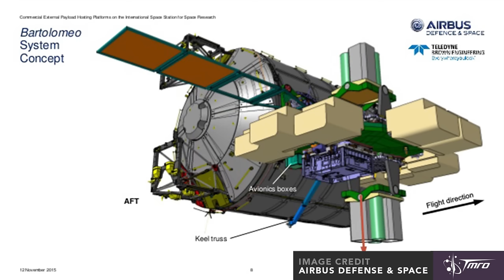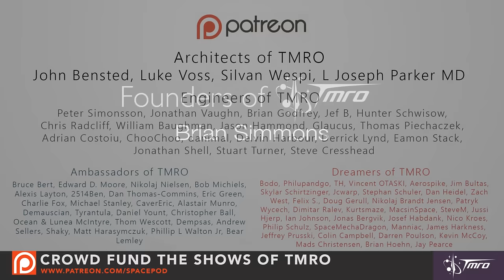First United Nations Space Mission and Columbus Refit - SpacePod 10/05/16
Sierra Nevada's Dreamchaser Spaceplane is getting another mission through the United Nations, and ESA's Columbus Module at the I.S.S. may be getting a refit soon.